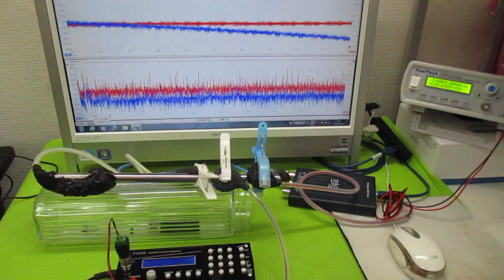オリジナル超音波実験 ultrasonic-labo